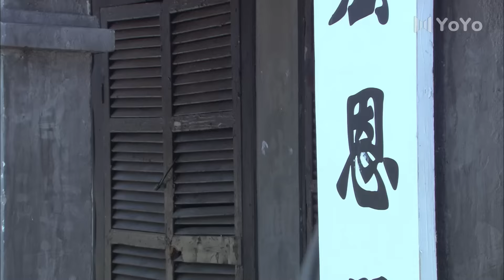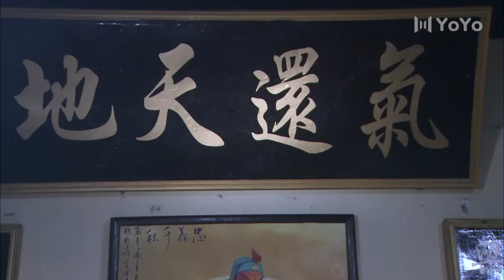FULL【伦理】妻妾斗 第7集